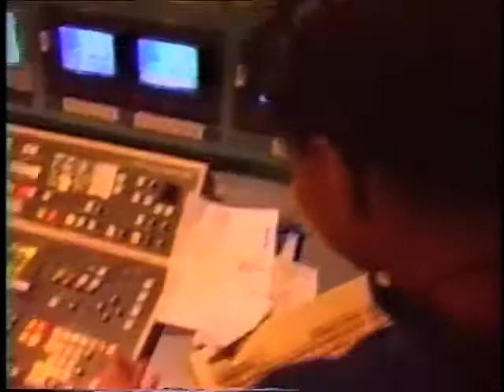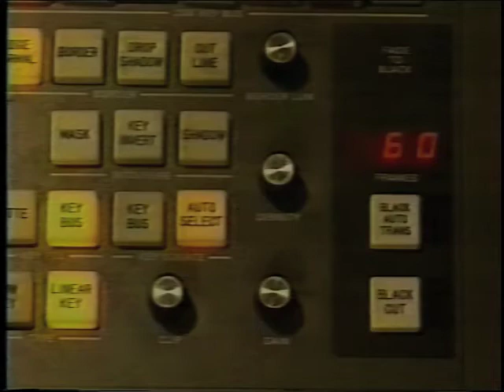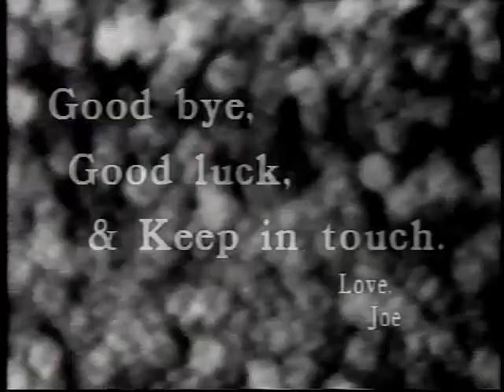PSTV 1996 Senior Video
The Plattsburgh State Television 1996 Senior Video. Music: Bad (Live) by U2. From the EP: Wide Awake In America.